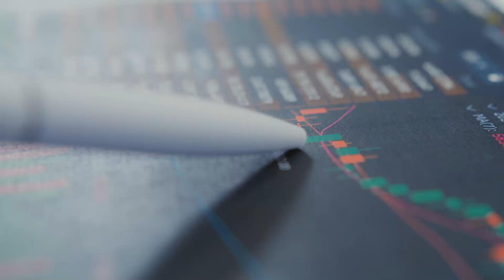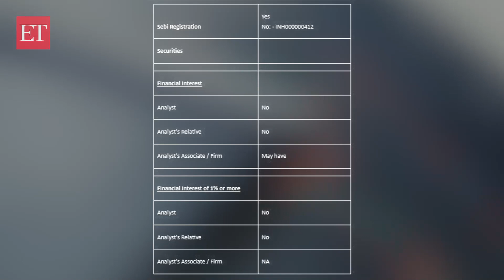Stock Radar: Time to buy? Persistent Systems is coming out of long consolidation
Persistent Systems stock has formed a pole and flag pattern on daily frame and coming out of its long consolidation. Traders can buy for a target of Rs 6150 and a stop loss can be placed below Rs 5735,” Shivangi Sarda, Analyst, Derivatives and Technical Research, Motilal Oswal Financial Services Ltd, said.